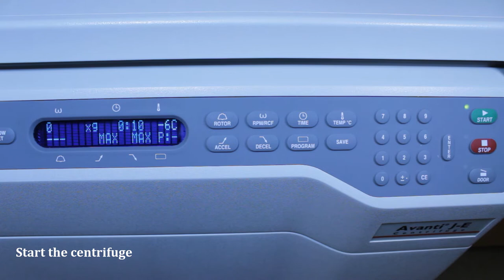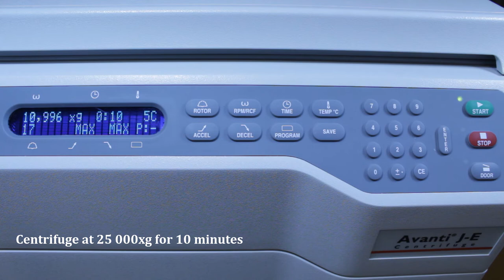BCH2333 Lab4, Experiment 1ai: Differential centrifugation